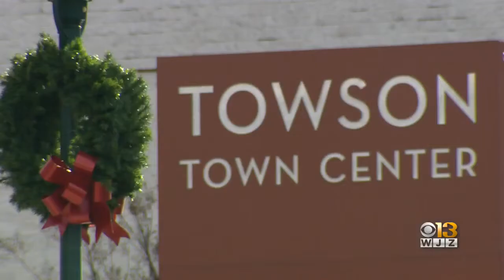Towson Town Center Partially Evacuated After Vehicle Strikes Building, Gas Line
The accident took place in a building closer to the Towson circle but it is connected to the mall parking lot near Macy's.